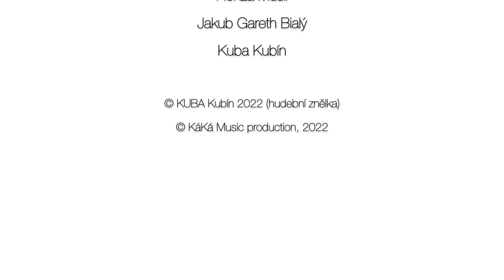Nová naděje - Příběh dvaačtyřicátý: Daniel Křeček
Číslo transparentního účtu:
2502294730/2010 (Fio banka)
Variabilní symbol: 42 (nezapomeňte prosím tento variabilní symbol - je důležitý)!!
Jmenuji se Daniel Křeček a je mi 23 let. Vždy jsem byl sportovně založený a miloval jsem jízdu na kole. Ať už šlo o Mtb nebo Bmx bylo mi to jedno jezdil jsem moc rád na všem a kvůli úrazu v šestnácti, kdy jsem vlezl s kamarádem na odstavený vlak, tak se mi změnil život a sportovat už nemohu.
Byl jsem s kamarádem v Plzni a šli jsme spolu na vlak. Napadlo nás, že by bylo fajn si udělat foto na vagonu a měli jsme patnáct minut k dobru, tak jsme to šli udělat. Když jsme na vagon vylezli a já chtěl kamaráda vyfotit dostal jsem ránu elektrickým proudem takzvaný elektrický oblouk, začal jsem hořet a spadl mezi vagony. Tím jsem si zlomil páteř a tím vše začalo. Začínal jsem jako normální vozíčkář a vše se postupně učil znovu sedět držet rovnováhu atd. Ale to jsem ještě nevěděl, že kvůli elektrickému proudu a popálení přijdou další komplikace. Začaly se mi rozpadat tkáně, dostal jsem sepsi, což je život ohrožující infekce a časem jsem přišel o první nohu, pak o půlku druhé a nakonec i to nestačilo a přišel jsem o polovinu těla. Teď už jsem nějaký ten rok z nemocnice venku a snažím se žít bez komplikací, ale i to se občas nedaří. Ale jsem silný a největší sílu mi dodává má přítelkyně a pejsek. Musel jsem mechanický vozík vyměnit za elektrický a proto se touto cestou snažím získat handbike se kterým budu moc sportovat a udržovat se v kondici. Myslím si, že když se budu udržovat v kondici budu mít méně komplikací a strašně by mi to zlepšilo kvalitu života.
Vybrané finance bych použil na handbike, díky kterému bych se mohl posunout dál. Dělat zase to co mě baví a mohl se dostat do lepší kondice a myslím si, že by mi to i zdravotně velice prospělo. Moc sportů dělat nemohu, ale tento mezi ně nepatří. Byl by to sen se zase vrátit do sedla kola sice trochu jinak, ale myslím si, že o to víc bych si toho vážil. Kdyby se nepodařila vybrat cílová částka, tak bych se pokusil na něj dosáhnout i jinou cestou, ale věřím, že by se to nějak udělalo. Kdyby se náhodou vybralo více, tak bych rád peníze využil na zubaře, kterého taky tak nutně potřebuji a kdyby zbylo něco i tak, tak rád podpořím nějakou organizaci. Mám jednu konkrétní jmenuje se Avalone Pálí nás to taky. Je to prevence a pomoc dětem po popáleninovém úrazu.